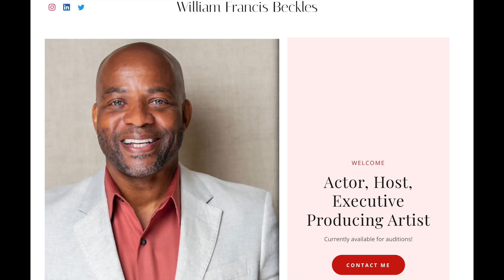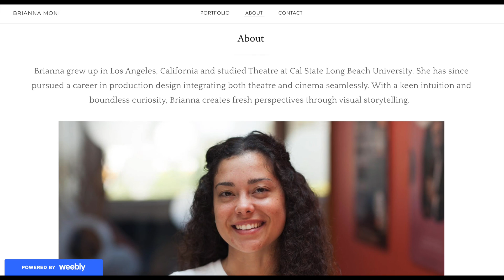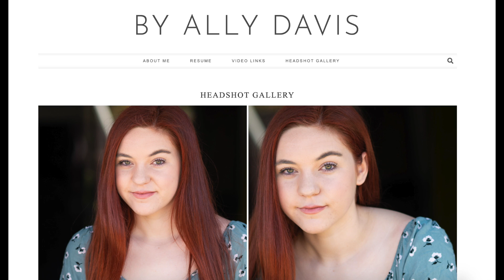Fall 21 THEA 411 Professional Skills for the Theatre Artist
Here is a sampling of the final for students in the Fall 2021 Professional Skills for the Theatre Artist class at Cal State Long Beach. The project included creating an online presence with links to headshots, resumes, reels, images, bios, social media and other online profiles such as Actor's Access and Backstage that they created and worked on in class.

This class was co-taught by Designer, Martha Carter and actor, Jennifer Richardson.